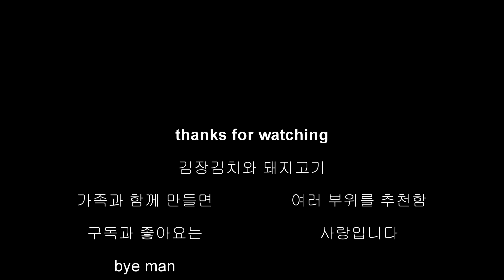1년을 기다린 보쌈 입니다~ 빨간뚜껑 먹방 mukbang eating show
배추 8포기 14,000원에 시장에서 구매했어요~ 돼지고기는 앞다리살 1근 오겹살 1근을 구매해서 삶았습니다~ 된장넣고 양파,대파,마늘,월계수잎(정육점에서 줍니다)을 넣고 쌘불에서 10분정도 삶다가 중불로 줄여 50분 더 삶아줍니다. 10분정도 뜸을 들이면 맛있는 수육 완성~ ^^